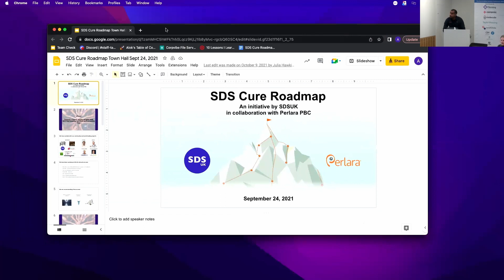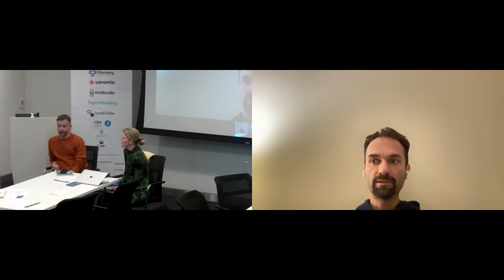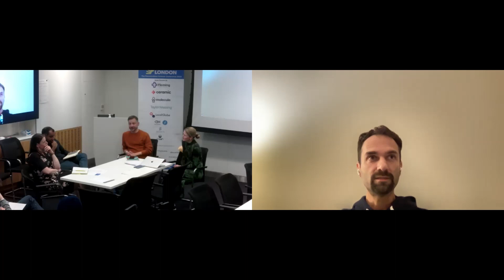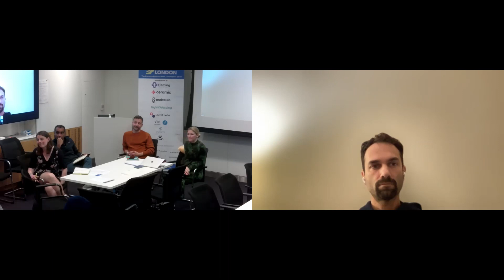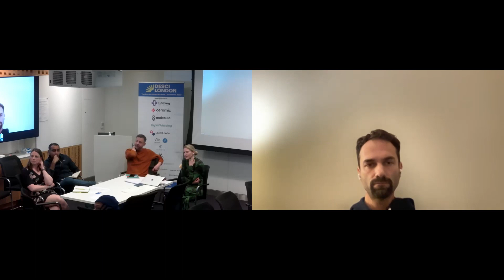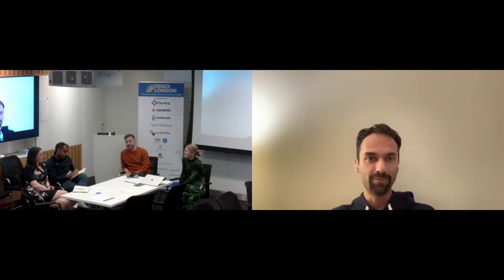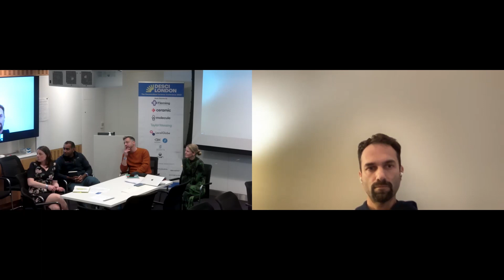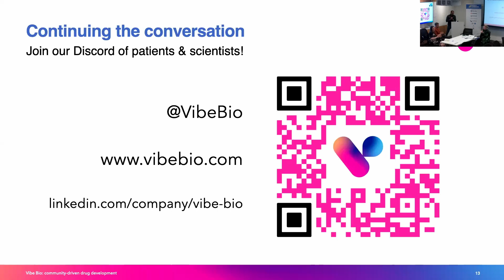Operationalising a Rare Disease Cure Roadmap with Julia Hawkins, Oli Rayner and Alok Tayi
The Decentralised Science Conference 2023 held at the Francis Crick Institute was the largest DeSci conference.
Video Summary 👇👇